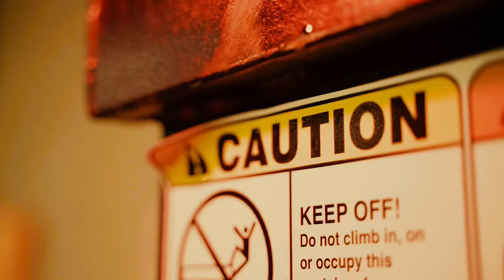Chuccy Deuce - Box (Official Video) Shot